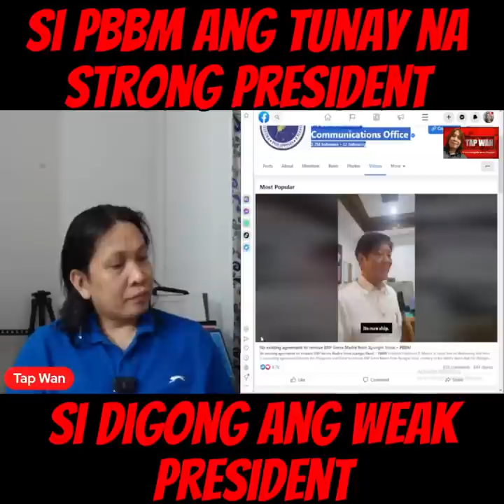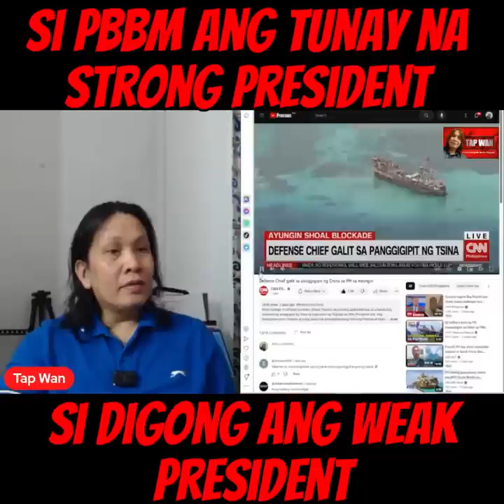WE#AK president si Duterte. Agree?